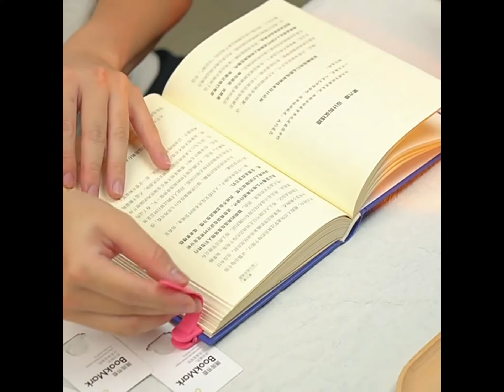自動跟頁隨閱書簽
自動跟隨頁面 讀到哪跟到哪 讓閱讀變輕鬆
彈簧鴨嘴夾設計，拆裝簡易，可無限循環使用，安裝方便隨開隨合
停止閱讀時，直接合上書本；繼續閱讀時，只需要撥開書扣，停留的位置即可，一秒進入閱讀，輕鬆無礙。
柔軟矽膠 久用不變形，手感細膩觸感舒適。
可拆卸外套 輕鬆清洗